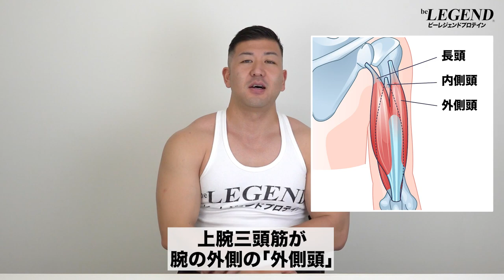【筋トレ】上腕三頭筋の機能と注意点、セット数・レップ数・頻度・メニュー | ボディビルチャンピオンが解説【ビーレジェンド プロテイン】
上腕三頭筋を鍛えて「丸太のような腕を手に入れたい」と思っている方も多いのではないでしょうか？
今回は「上腕三頭筋の機能と注意点、セット数・レップ数・頻度・メニュー」について解説します
【初心者】ライイング・トライセップス・エクステンションの効果的なやり方
00:00 オープニング
00:16 はじめに
00:29 上腕二頭筋の機能
01:23 トレーニングの注意点
02:36 お勧めのレップ数・セット数・頻度
04:24 種目選択のコツ
06:31 お勧め種目
08:38 サンプルメニュー